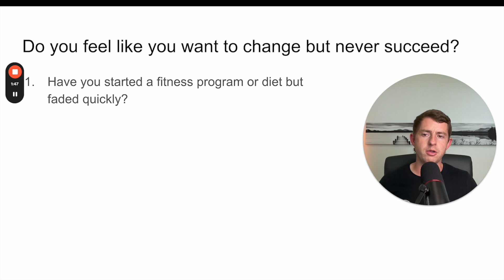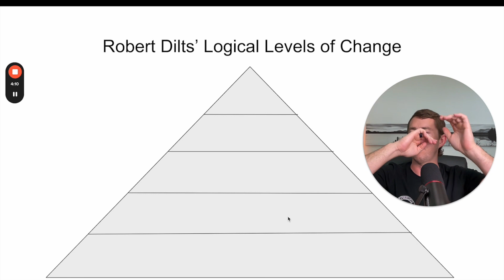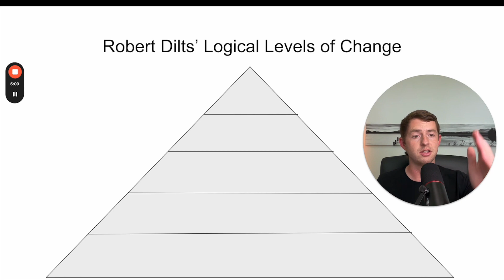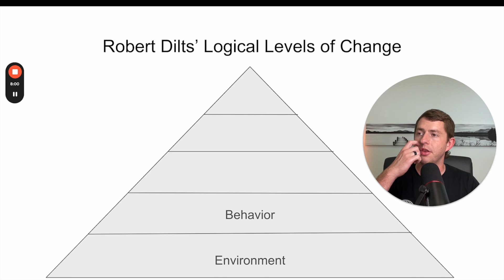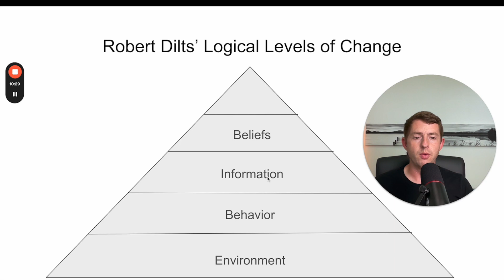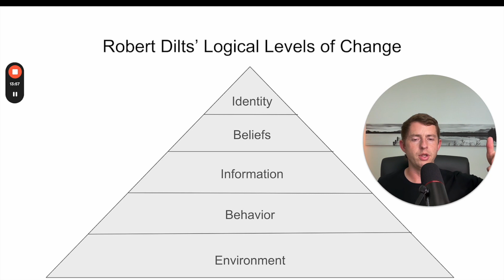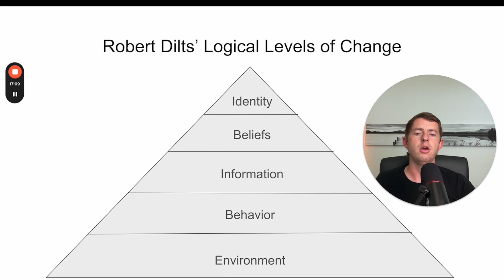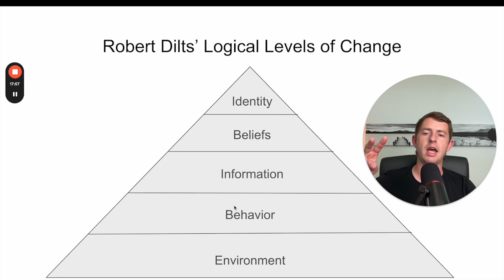No more stopping and starting!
Most people want to change something. And most people have failed to make a change.

It's not because of will power or information.

It's because the focus is on the wrong things.

Today we discuss how to successfully make a change long-term.